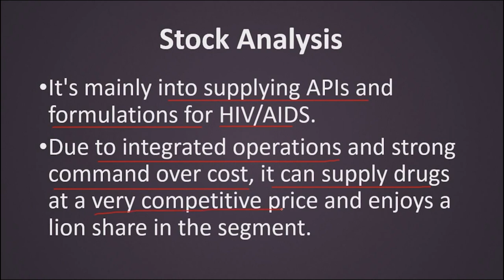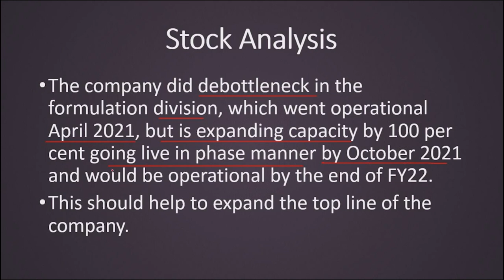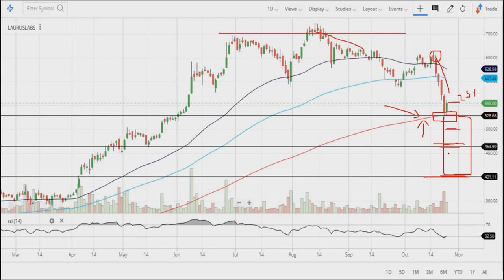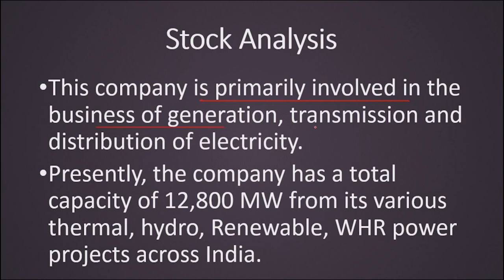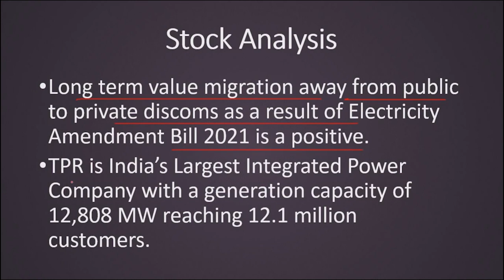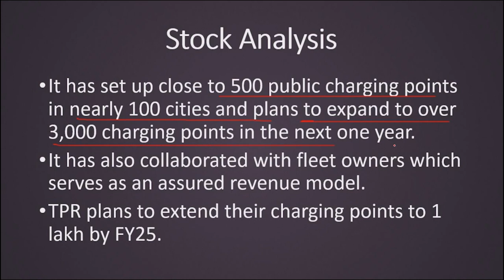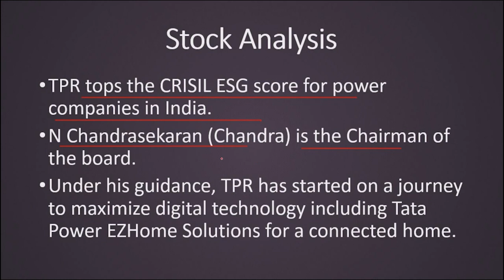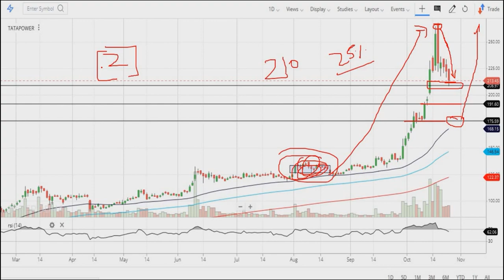Once in a lifetime opportunity | multibagger stocks 2021 India | best stock to invest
Multibagger stockmarket sharemarket Multibagger penny stocks 2021 india,multibagger stocks 2021,multibagger stocks 2021 india latest,multibagger share,multibagger point,multibagger penny stocks,multibagger stocks for next 10 years

equity investment
buy shares
derivative trading
commodity trading
investment companies
trading platforms
indian broker
trade advisor
best trading website india
top brokers
trading signals
currency market in india
equity portfolio
investment companies in india
best equity
forex trading wiki
fx market
nifty prediction
nifty call
mcx tips
commodity tips
share tips
stock tips
intraday calls
nifty tips
stock market tips
stock advice